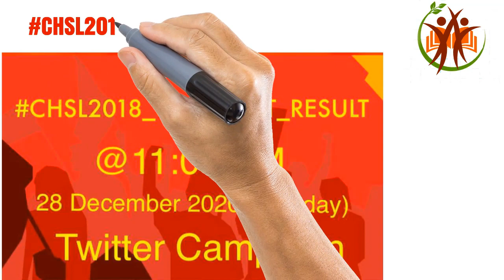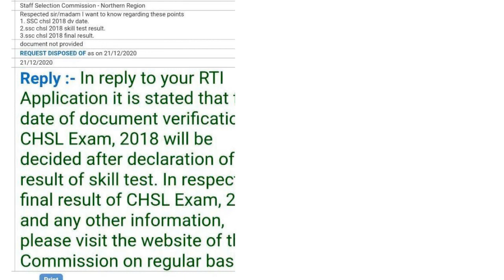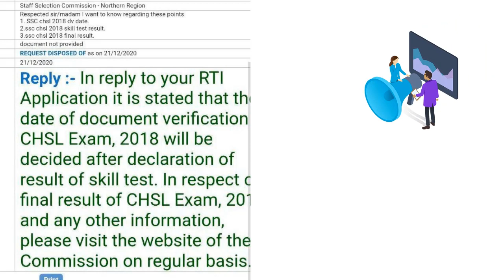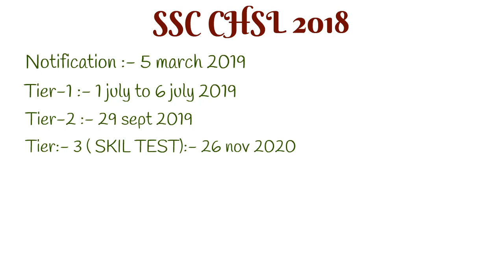SSC CHSL SKILL TEST RESULT 2018 ( HALLA BOL )